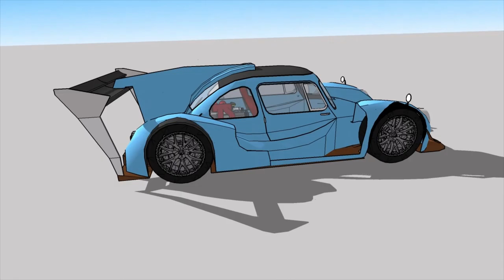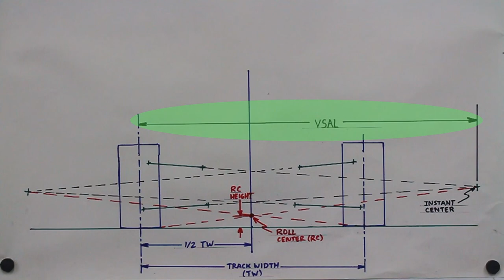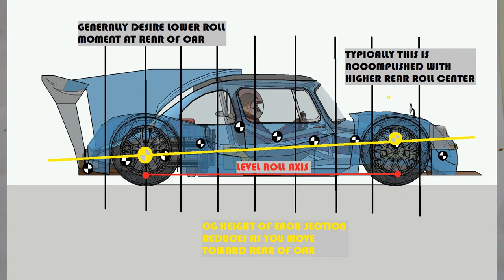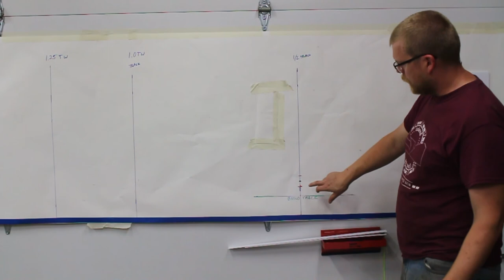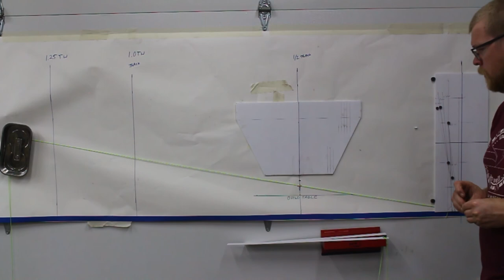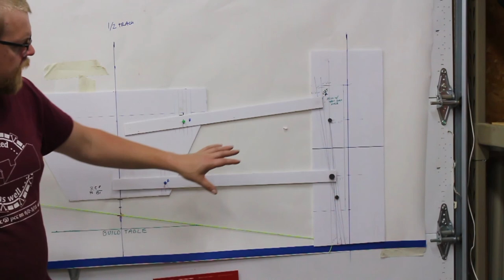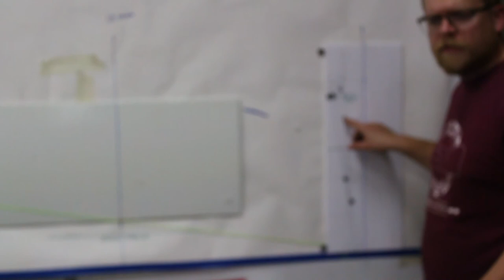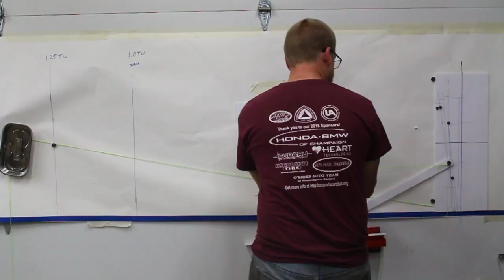Nocones Garage LMP360 EP 3 Suspension Invention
Explaining suspension design approach for Front and Rear, Creating a string computer, and Selecting inboard pivots for a custom dual A-arm suspension
Link to Tech Talk for further suspension information

Also noticed I mis-identified the Tire Size.  A 225/40R17 would only be ~24" diameter. The plan is to run a 215/45R17 RE-71 on the 17x7" rims.  I will also run Rcomp tires on either a 18x8 or 17x8 rim with offsets that closely match the designed contact patch centerline.  All tires ran will be between 24.7-25" diameters.  This diameter is common to modern sport compact cars and I anticipate I will have good tire availability for a long time.

Part 3 of building a Custom LeMans Prototype inspired Subaru 360